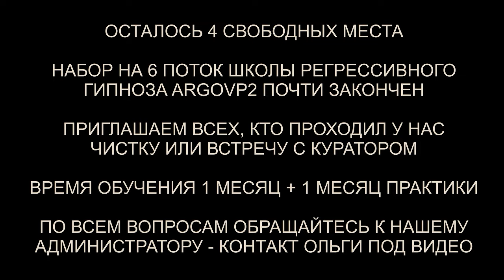Драго 1001 с контрактом | Демон 16 | Чистка биополя от сущностей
✅ По вопросам сеансов - администратор Ольга Драго 1001 с контрактом | Демон 16 | Чистка биополя от сущностей | @ARGOVP2
00:00 Приветствуем Марина
:07 Голограмма как купол
02:44 Интерференты в биополе
04:43 Демон 16
05:06 Драго и контракт
09:28 Аннулирование контракта
10:30 Реверс энергий
11:35 Демон снимает веревки
12:31 Сильные затемнения
13:44 Возвращается биоматериал
15:07 Информация от Драго
16:27 Сжигаем каналы
17:08 Ли на связи
18:14 Отправляем Демона
18:43 Злые слова и женщина в ярости
20:07 Мы закончили чистку